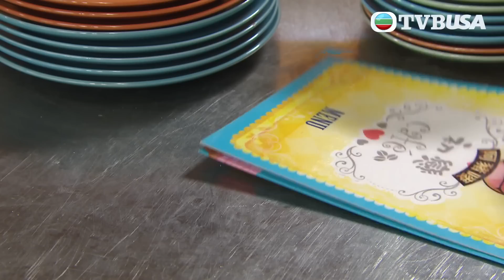愛．回家之開心速遞 第1657集 | 搶我功勞，豈有此理！